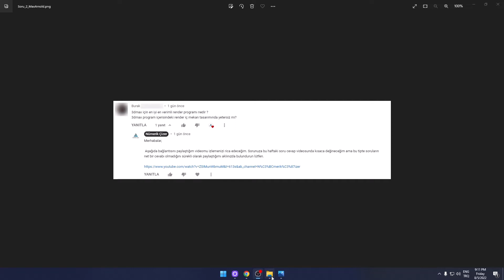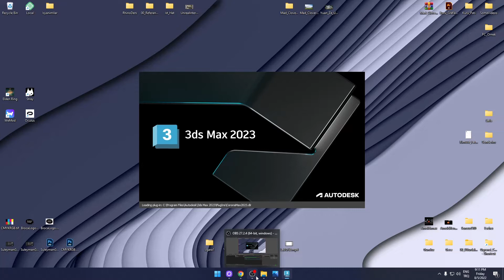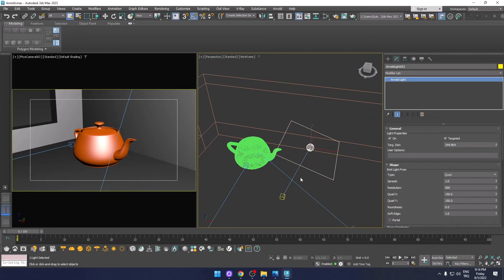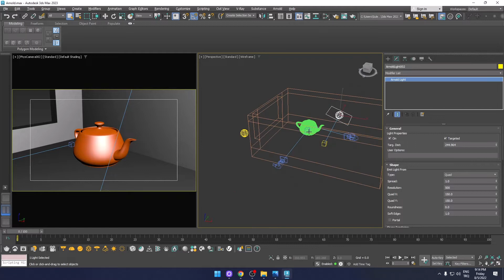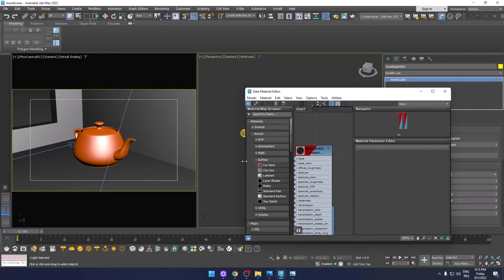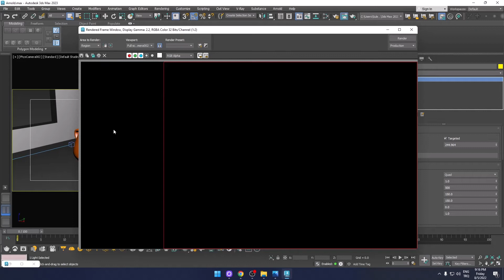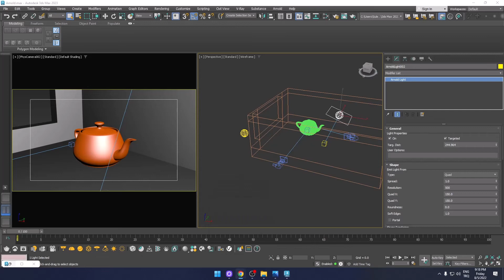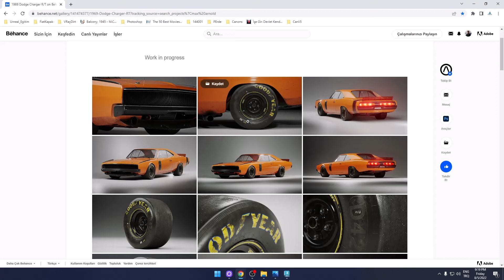Arnold, V-Ray yerine tercih edilir mi? İç mekan çalışmaları için yetersiz mi? - Öğrenci Sorusu 53